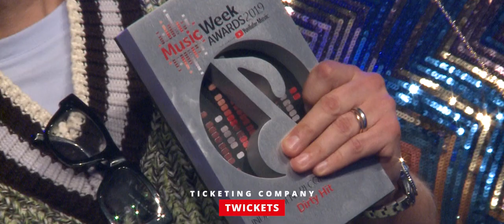Music Week Awards 2019 Highlights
Hosted at Battersea Evolution, the 2019 Music Week Awards were the biggest yet! These awards are the UK's only music awards that recognise labels, publishing, live, retail, A&R, radio, marketing and PR.

Each year these prestigious awards are peer-voted and judged by an independent panel of specialist judges. The awards are stylishly presented at the ceremony to over 1000 of the industry's leading figures to celebrate the achievements of the top music industry professionals and teams.